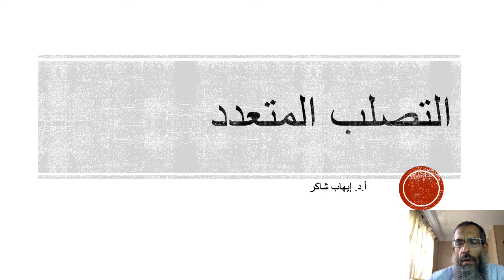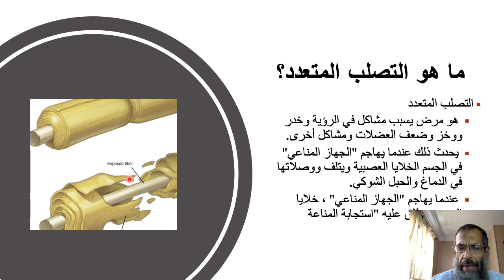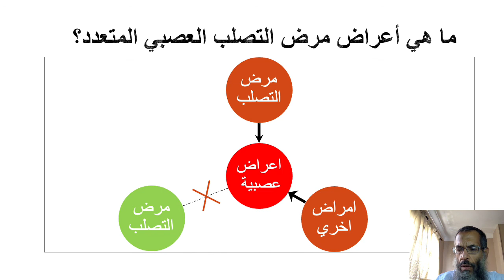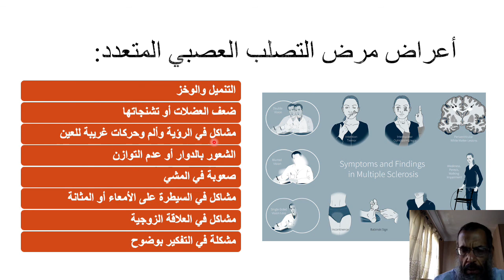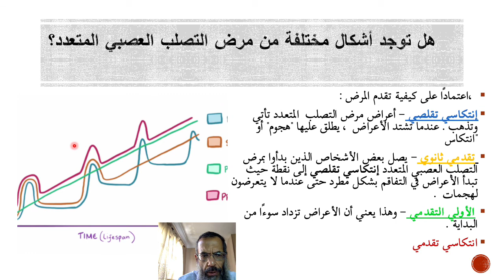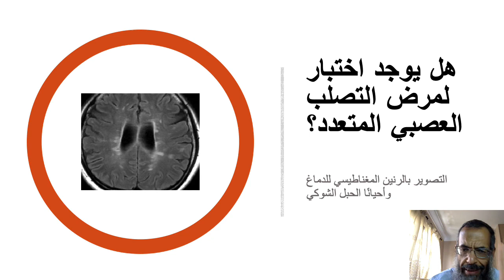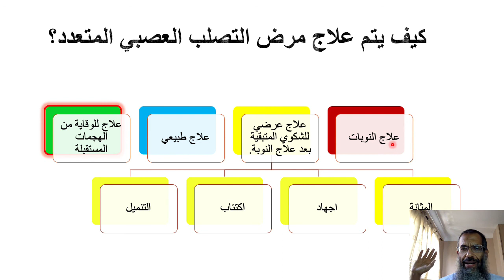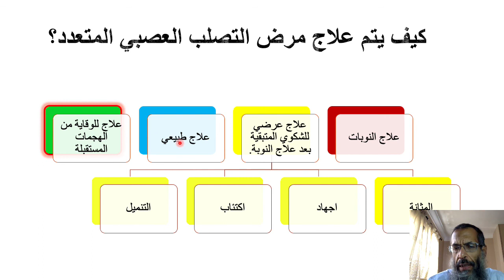(.إم. إس )التصلب المتعدد الاسباب الأعراض التشخيص و العلاج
التعريف بمرض التصلب المتعدد اسبابه